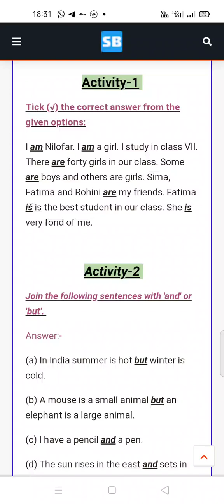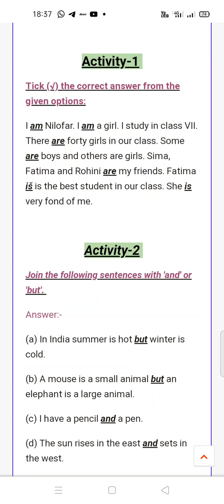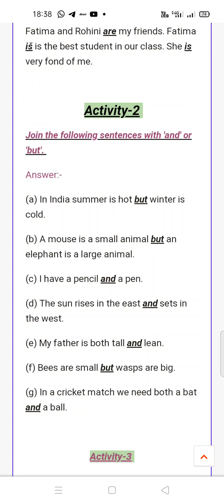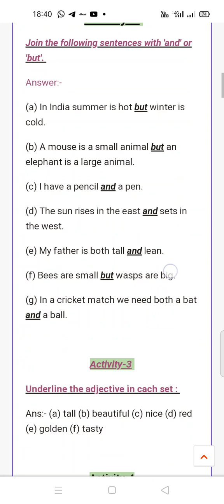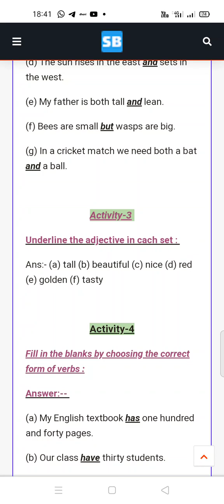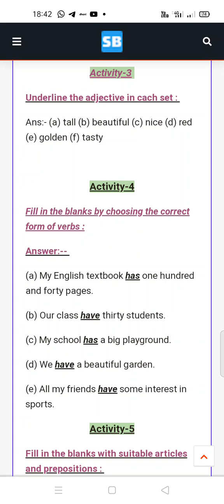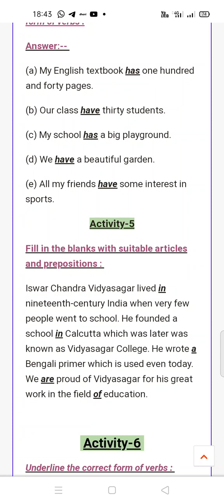class 7 | revision lession | activity 1,2,3,4,5 | ans solved